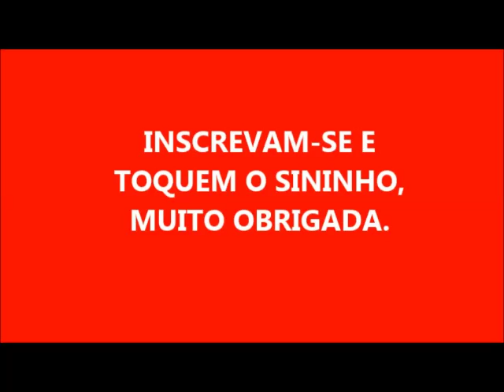VÍDEO COMPLETO COM O RESULTADO DO SABÃO DE AJAX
2 LITROS DE ÓLEO
280 GRAMAS DE SODA EM ESCAMAS 99%
200 ML DE AJAX
100 ML DE ÁGUA PARA DISSOLVER A SODA